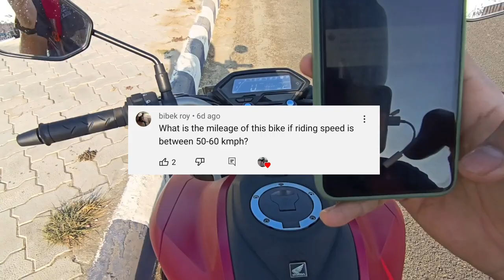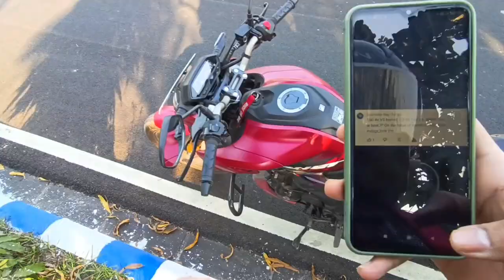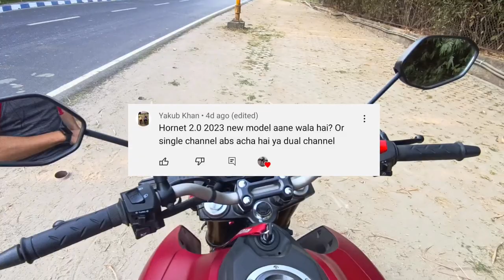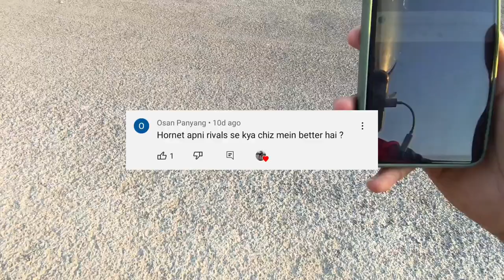Answered All Your 𝙌𝙐𝙀𝙎𝙏𝙄𝙊𝙉𝙎 & 𝘾𝙊𝙈𝙈𝙀𝙉𝙏𝙎 || ft Honda Hornet 2.0|| Cromevizor || Q&A 2023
Replied All Your 𝙌𝙐𝙀𝙎𝙏𝙄𝙊𝙉𝙎 & 𝘾𝙊𝙈𝙈𝙀𝙉𝙏𝙎 Q&A 2023

video Summary 🎦 : In this Video i have mainly Answered all the questions and comments About Hornet 2.0 and other Two wheelers  As well

Vega Bolt Bunny Helmet
Action Pro chin mount
Action Pro j mount and phone Holder
Camera I used 📷 : vivo V23 5G smartphone
Mic : Headphones / Maono au400 lavalier mic.

MUSIC 🎵

 • Celestia – Ghostr...

Track: Abstract ChillHop [Electronic Chill Beat] by MokkaMusic / Darling

untitled by pixabay